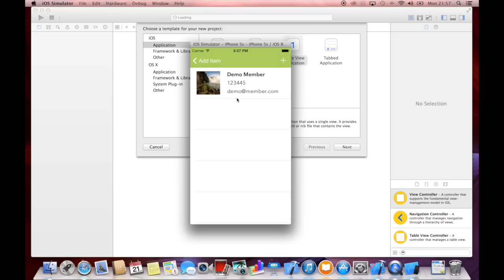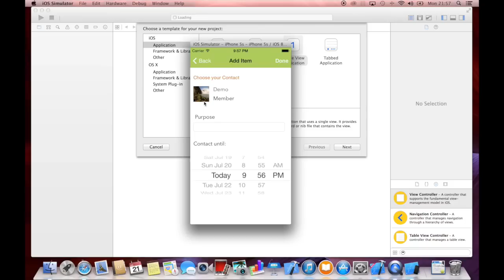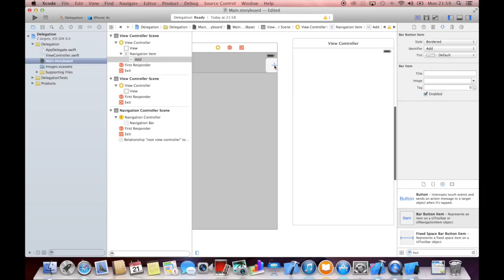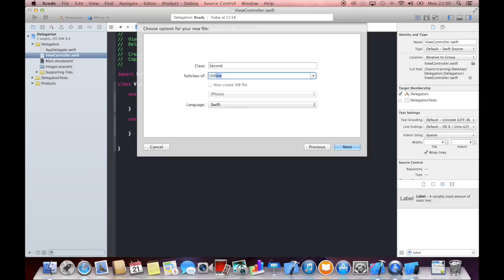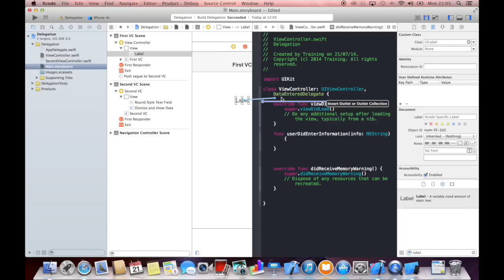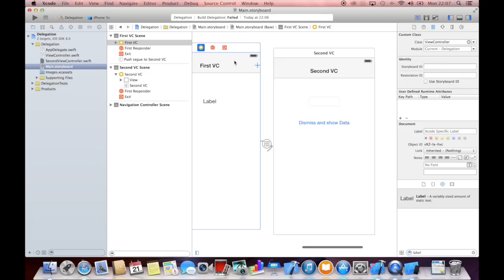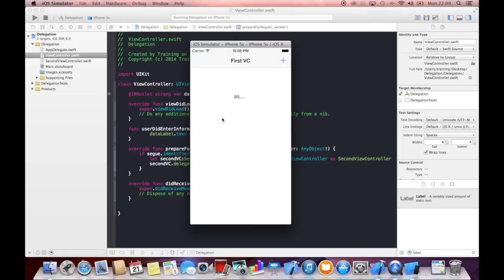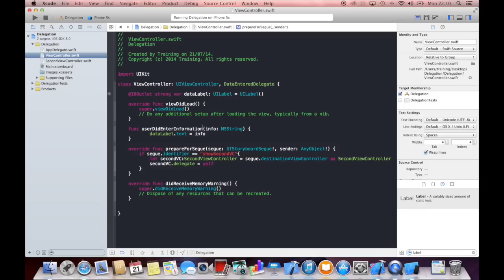iOS Swift Basics Tutorial: Protocols and Delegates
In this tutorial you are going to learn how to use the Delegation design pattern in your apps. A common usecase is transferring data from one ViewController to another.

***COMMENTS
If you have questions about the video or Cocoa programming.